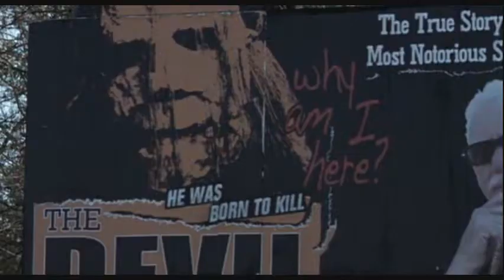Halloween II-Superbeast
SPOILERS~ Also be sure to get this movie when it comes out Jan. 12th 2010. It is an awesome movie. But mainly the Directors Cut.